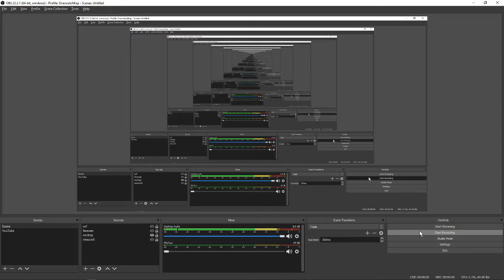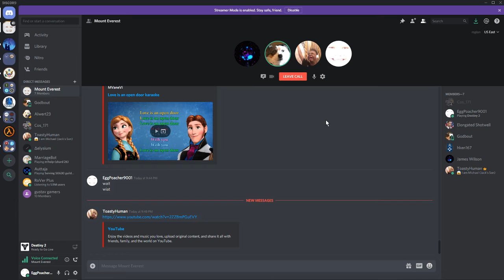Love is an open door - By Zach Godbout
A lovely duet between kermit the frog and dick cheney